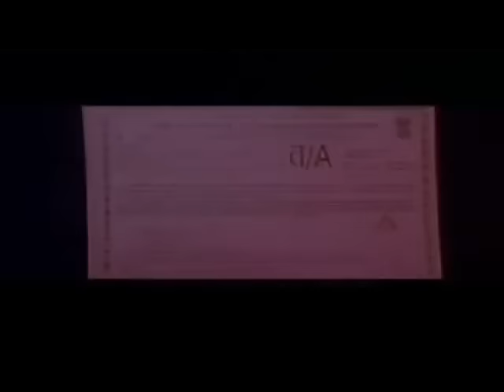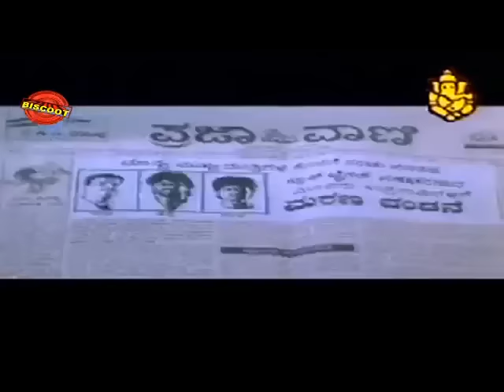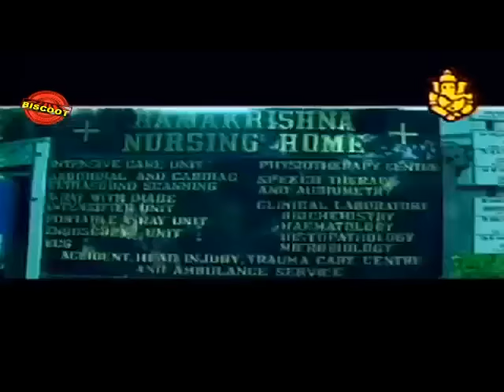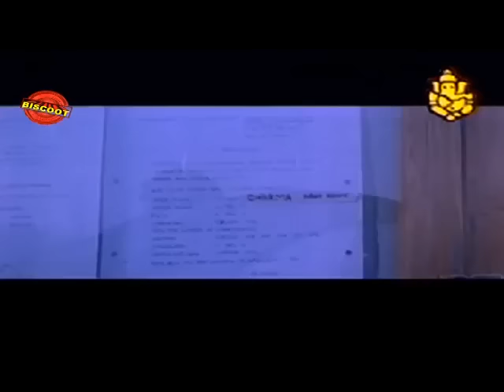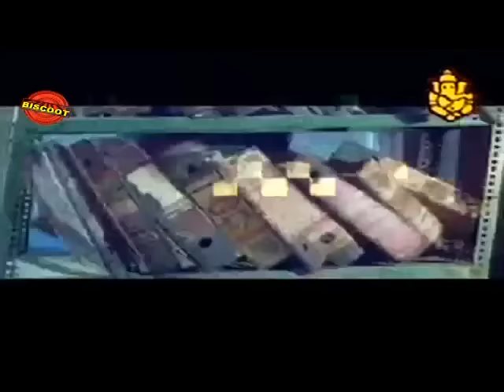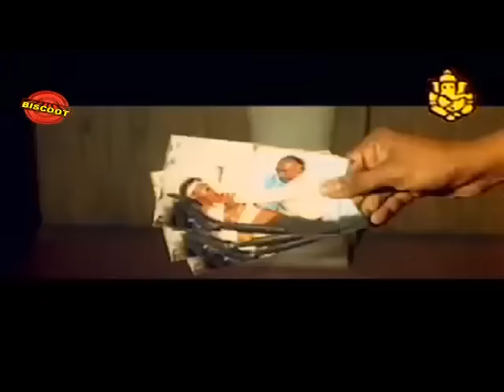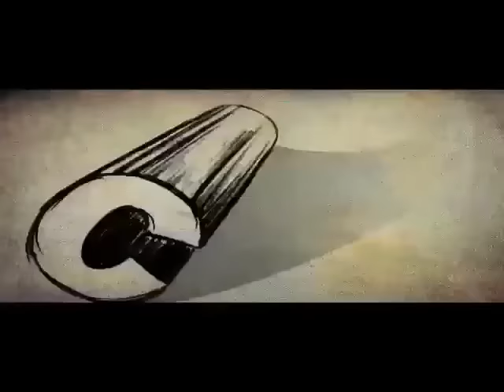Full Kannada Movie 1996 | Police Story | Saikumar, Girija Lokesh, Nalini.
Watch Full Length Kannada Movie Police Story release in year 1996. Directed by Thriller Manju, Produce by G H Gurumurthy, music by Sadu Kokila and staring Saikumar, Girija Lokesh, Nalini.